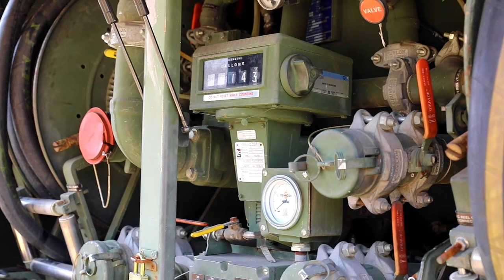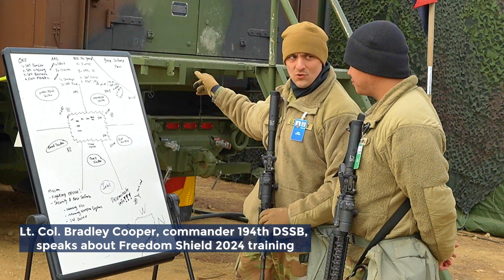Freedom Shield 24 Joint Training: U.S. Army & ROK Army Soldiers at Rodriguez Live-Fire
U.S. Army Soldiers from 194th Division Sustainment Support Battalion along with Republic of Korea Army soldiers conduct joint training during Freedom Shield 24 at Rodriguez Live-Fire in South Korea, March 5, 2024.

B-Roll Pack-Freedom Shield 24-ADC
SOUTH KOREA
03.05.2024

The partner nations trained in various areas, to include wielding, generator and armament maintenance, refueling and resupply, and basic combat life-saver skills. FS24 serves as a regular exercise between the ROK and the U.S., ensuring constant preparedness for military forces. (U.S. Army video by Spc. Joe Cantu, 100th Mobile Public Affairs Detachment)

Film Credits: Video by Spc. Joe Cantu
100th Mobile Public Affairs Detachment